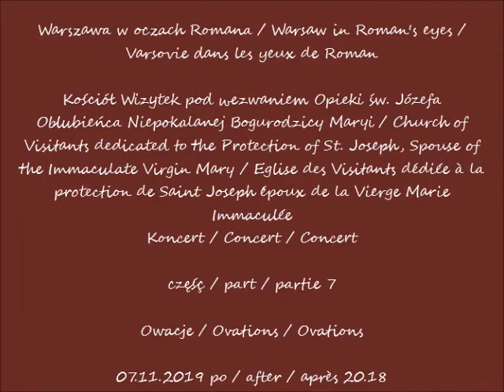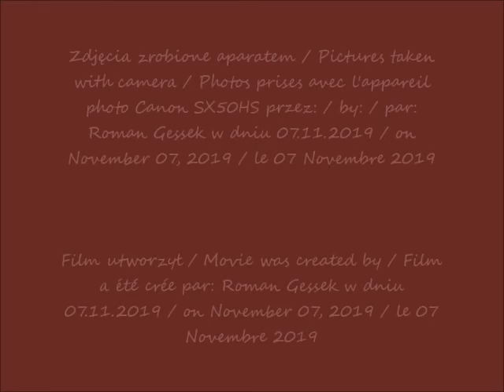2019 11 07 Warszawa Kościół Wizytek koncert cz 7 owacje po koncercie po 20 18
Kościół Wizytek pod wezwaniem Opieki św. Józefa Oblubieńca Niepokalanej Bogurodzicy Maryi / Church of Visitants dedicated to the Protection of St. Joseph, Spouse of the Immaculate Virgin Mary / Eglise des Visitants dédiée à la protection de Saint Joseph époux de la Vierge Marie Immaculée
Koncert / Concert / Concert
część / part / partie 7
Owacje / Ovations / Ovations
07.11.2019 po / after / après 20.18